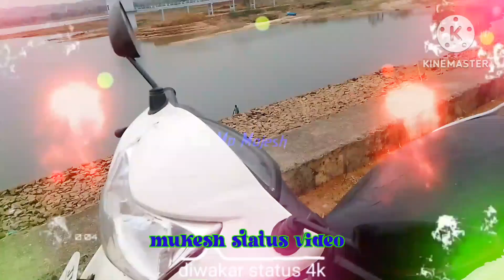kobang🌷🌷 dam🌹🍀 ka video🌷🌷🌹